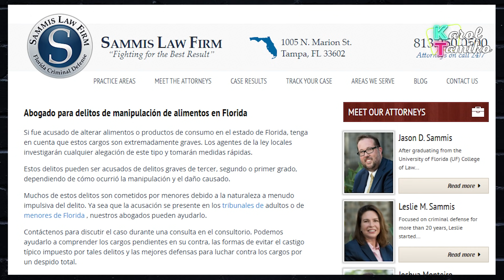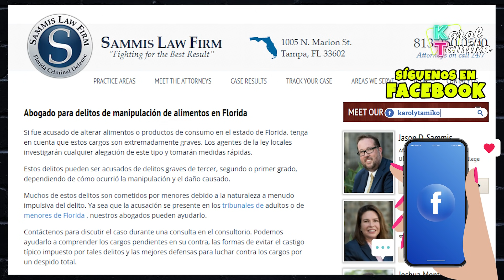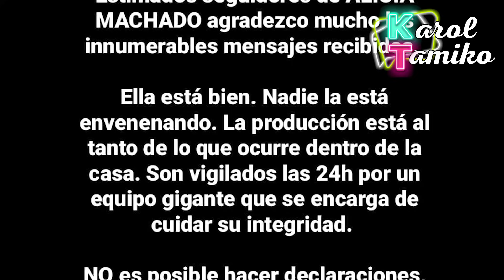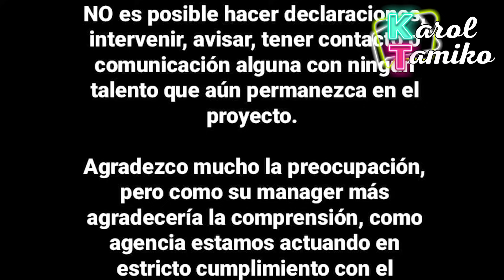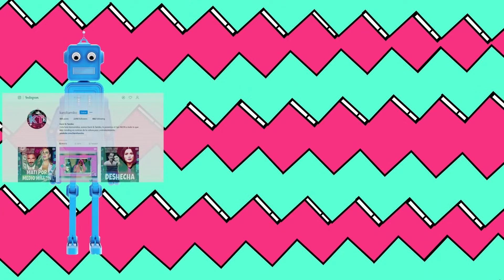OMG! Alicia Machado DR ogada en La Casa de los Famosos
Confesiones de un participantes de La Casa de los Famosos de Telemundo quien afirma que esta "C" dando a Alicia Machado y a Pablo Montero. Entérate de quién es y quienes son sus cómplices. Progenitora de Alicia su manager y Roberto Romano reaccionan al igual que la producción del reality La Casa de los Famosos.

Tambien encontraras videos de los últimos chismes sobre los presentadores y programas de Univisión como Karla Martinez, Francisca Lachapel, Alan Tacher, Carlos Calderon, Maity Interino y Satcha Pretto.  Lili Estefan, Raul de Molina y Clarissa Molina de El Gordo y la Flaca. Telemundo también está en la lista con sus presentadores Adamari Lopez, Chiqui Baby, Hector Sandarti y Rachel Diaz de Un Nuevo Día y Maria Celeste Arraras y Rodner Figueroa de Al Rojo Vivo. Y se me olvidaba las chicas Primer Impacto Jackie Guerrido, Michelle Galvan y Pamela Silva Conde.  Además, encontraras los últimos chismes de Chiquis Rivera, Marjorie de Sousa, Julian Gil, Gabriel Soto, Geraldine Bazan, Alejandra Guzman, Frida Sofia, Rafael Amaya, Jorge Ramos del noticiero univision, J balvin, Maluma, Shakira, Jennifer Lopez, Natti Natasha, Cardi B, Camila Cabello, Daddy Yankee entre otros. Si esta trending está aquí. chisme, farándula, el gordo y la flaca, suelta la sopa, trending, no like, karol y Tamiko, lili estefan, chiquis rivera, famosos, gisella aboumrad, pablo montero, verónica montes, manelyk gonzález,  christian de la campa, chismes y mas.

💌ENVIAME UNA TARJETITA:

📬 Karol & Tamiko
11901 Santa Monica Blvd. Suite 626